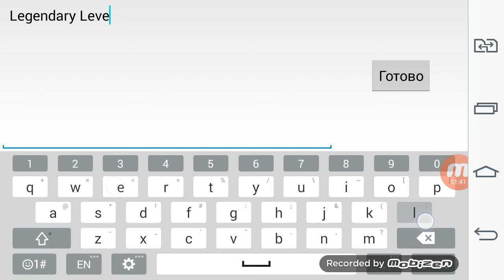LEGENDARY LEVEL.ARTIFICAL ASCENT BY ME